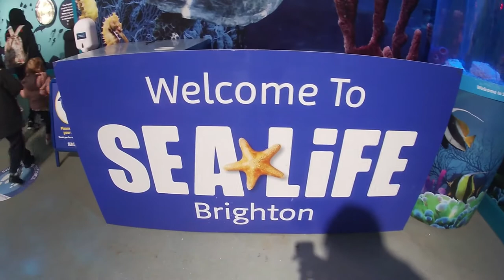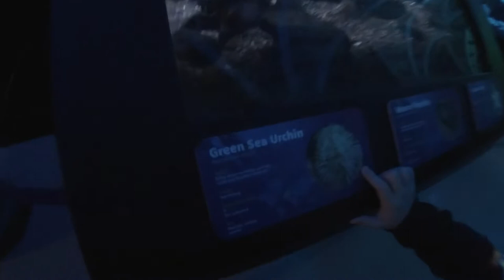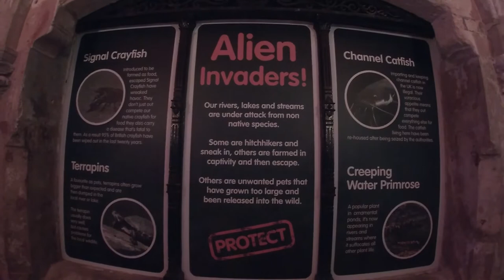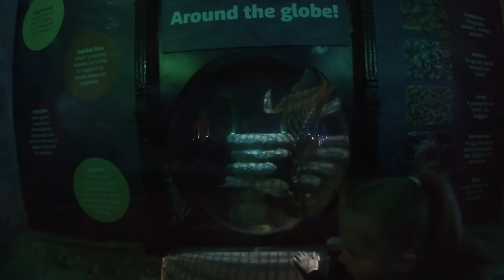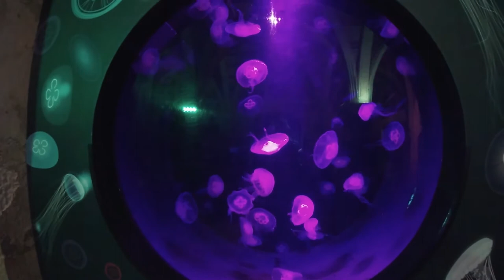BRIGHTON SEALIFE CENTRE 2020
So after thinking that we may not be able to get out again for the rest of the year for one reason or another, we decided we needed to get out the four walls and decided to go to Brighton Sea life Centre on our Merlin passes. Although very cold it was a great day out.